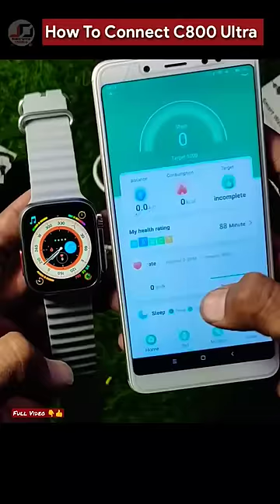How To Connect C800 Ultra Watch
C800 ultra watch connect to phone
C800 ultra watch connect
C800 ultra smart watch connect to phone
c800 ultra smart watch connect with phone
c800 ultra smart watch
c800 ultra
c800 Ultra Smart Watch Unboxing

C800 ultra smartwatch
C800 ultra watch
C800 ultra
C800 ultra watch 8 ultra
C800 ultra watch tamil
C800 ultra smartwatch review
C800 ultra watch review
C800 ultra smartwatch connect to
phone
C800 ultra smartwatch review tamil

C800 ultra Smartwatch
t800 ultra smart watch
C800 ultra smartwatch connect to phone
C800 ultra smartwatch app
t800 ultra smart watch unbOxing
t800 ultra smart watch wallpaper

t800 ultra smart watch how to Connect
t800 ultra smart watch me 12 hours kaise kare
t800 ultra smart watch time setting 12 hours
t800 ultra smart watch photo wallpaper
t800 ultra smart watch malayalam
t800 ultra smart watch tamil

How To Connect Smart Watch To Phone
and Set To Wallpaper Photo Smart Watch
स्मार्ट वॉच को मोबाइल से कनेक्ट कैसे करें
और स्मार्ट वॉच में वॉलपर फोटो सेट कैसे करे